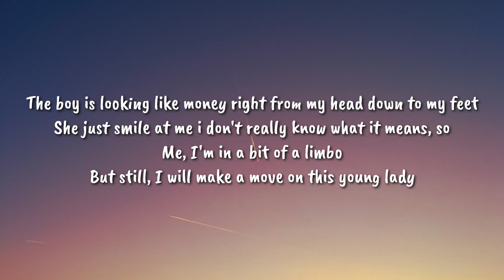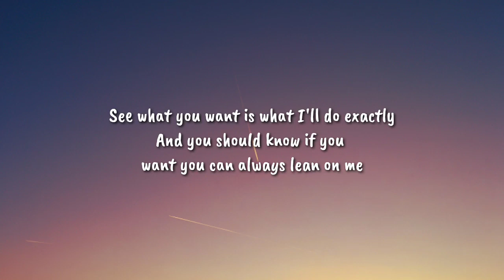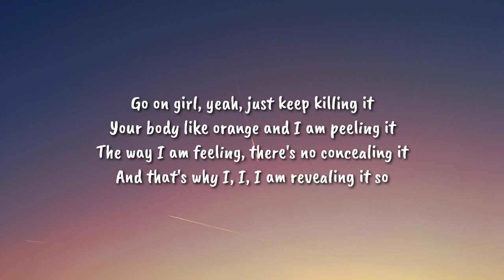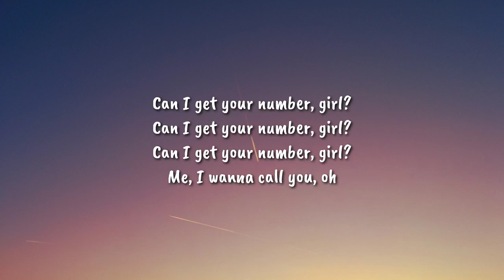Can i get your number girl | Ayo Jay - Your Number Remix (Lyrics) Tiktok Song